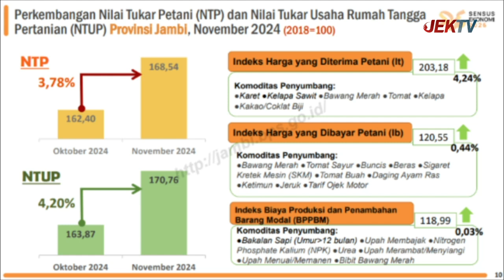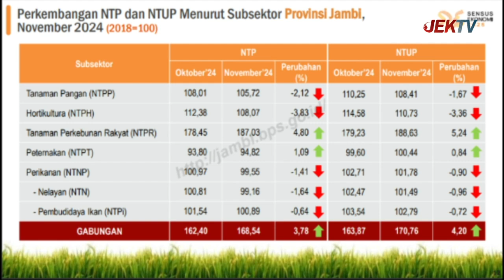NTP PROVINSI JAMBI PADA NOVEMBER 2024 MENCAPAI 168,54